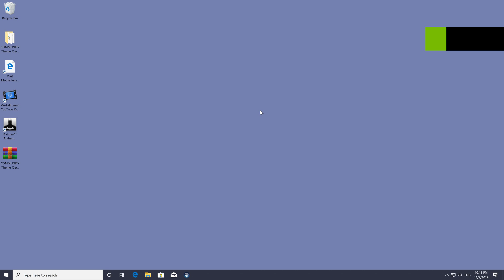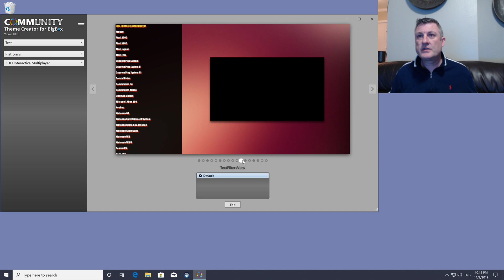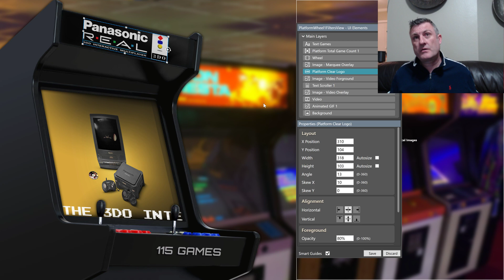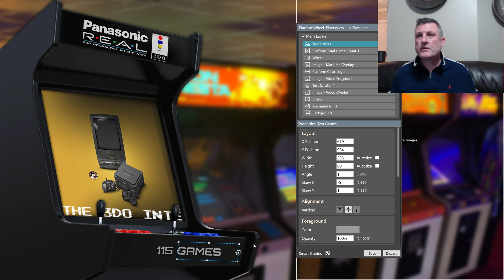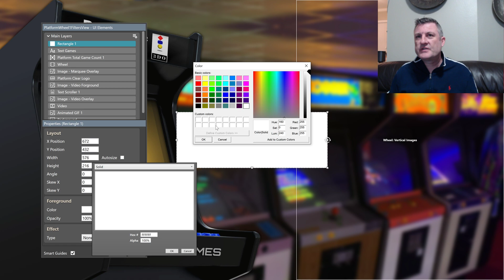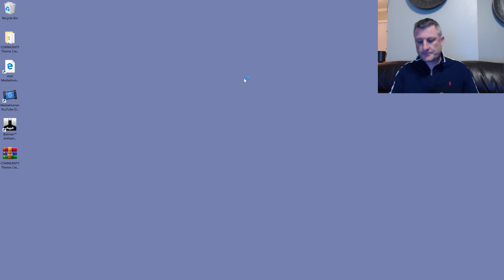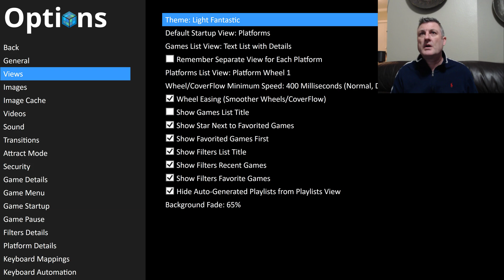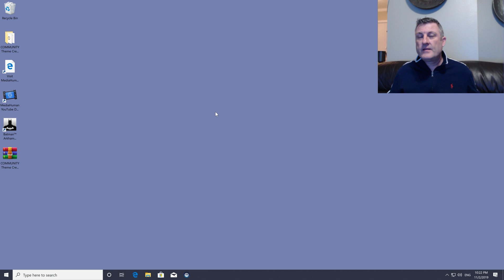COMMUNITY Theme Creator for BigBox (Alpha) 11/02/2019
Skew X, Skew Y and Rotation of UI Elements now enabled in build 1.0.3.3

Themes Neon and Test have been included this time around so that you can play around with the settings and include your own artwork.